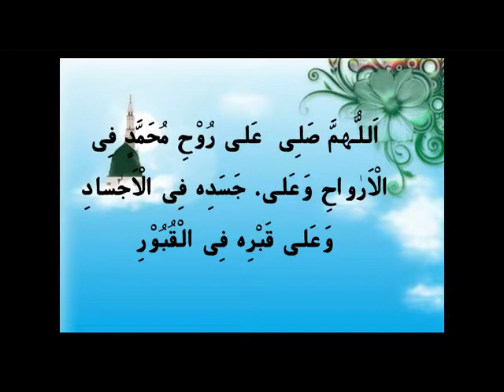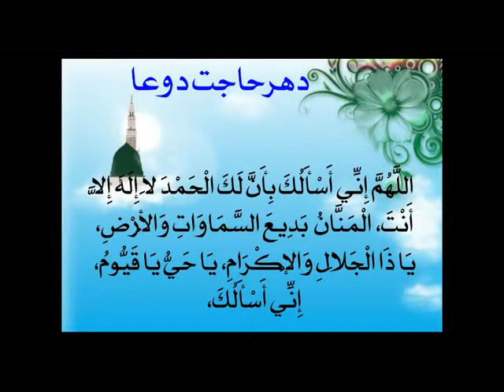Does Fasting in Ramadan Remove Great or Small Sins? [Pashto]